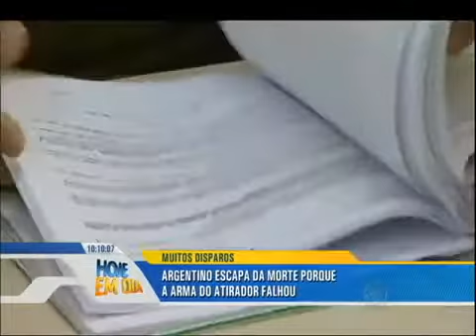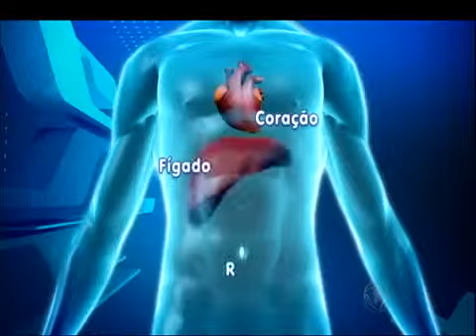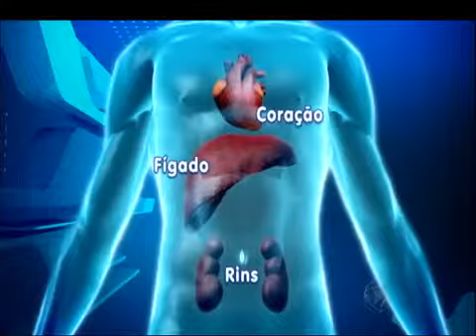Retrato da crise: multidão se aglomera em fila para conseguir emprego no RJ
Cerca de 15 mil pessoas formaram uma fila gigantesca em busca de emprego em uma feira no Rio de Janeiro que oferecia duas mil vagas. Veja!